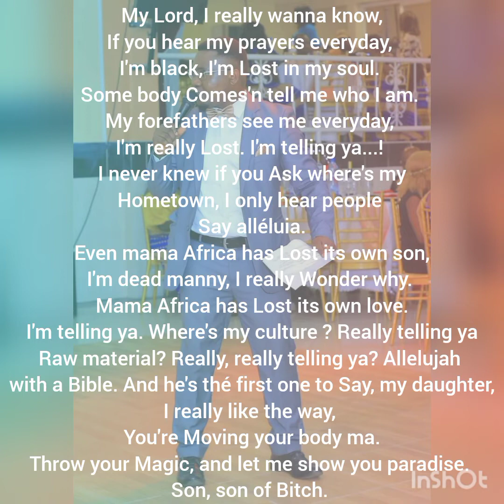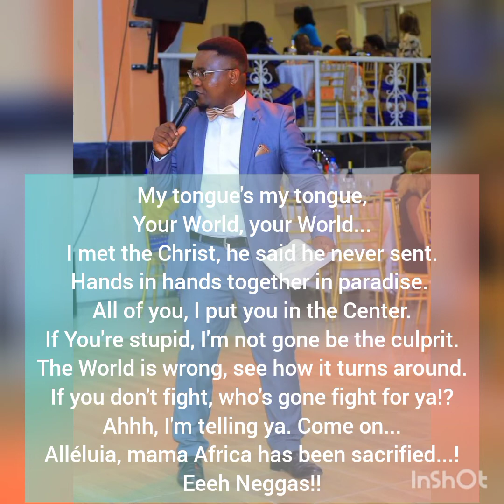I'm FOUTY-BE (Lyrics). Annee 2010.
Le  titre  I'm FOUTY-BE est une revendication de mon identité africaine. Une prière à Dieu pour comprendre le retard de l'Afrique.